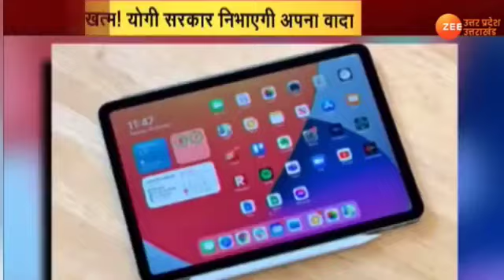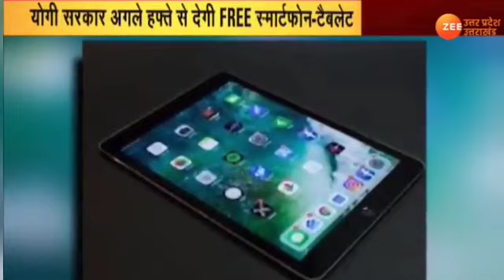यूपी में मिलेगा फ्री में लैपटॉप, टैबलेट, मोबाईल, दिसम्बर के दूसरे सप्ताह से